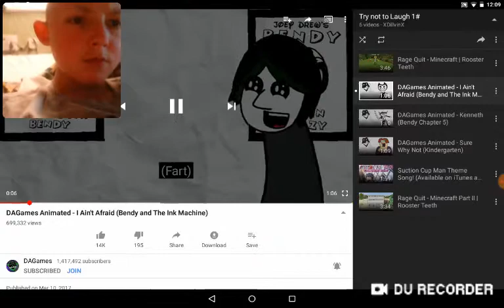Try not to laugh #1